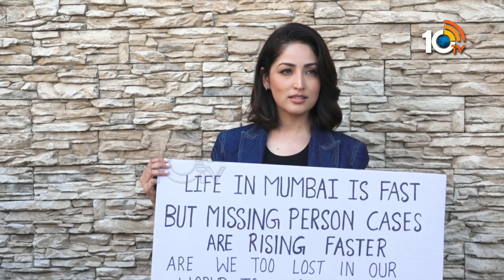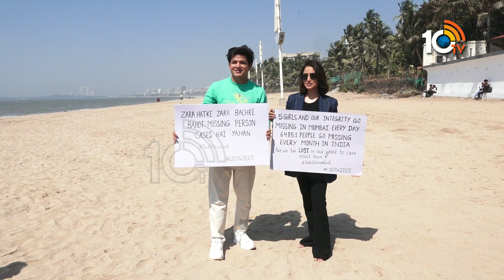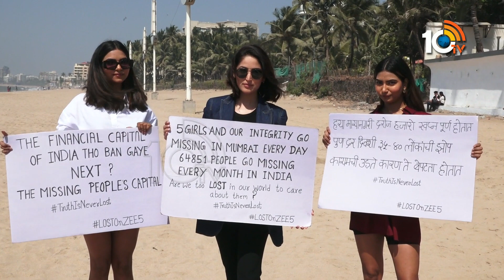Yami Gautam Dhar & Actress Pia Bajpiee Promoting Upcoming Film Lost on Zee5 Hd | 10TV LIVE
10tv News Channel Owned by Spoorthi Communications Private Limited. 10Tv is one of the leading News channels which the delivers National and International And Regional News Streaming 24/7.10Tv has its wings spread all over the world to deliver the trustful news.Channel Dedicated to GeneralNews, LiveReports, Breaking News, Sports News, Weather News, Entertainments, BusinessUpdates, Big Debates,Exclusive Interviews etc.